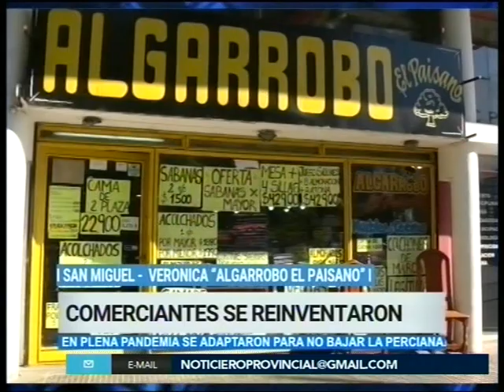Comerciantes se reinventaron - Noticias de la Región